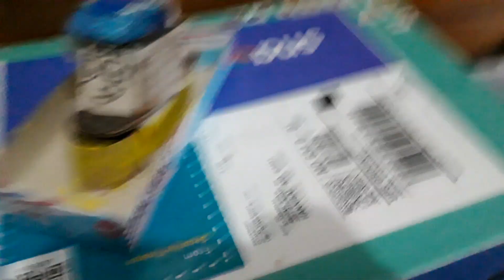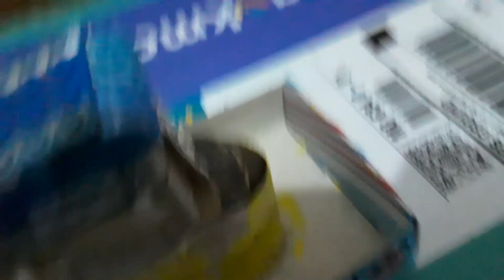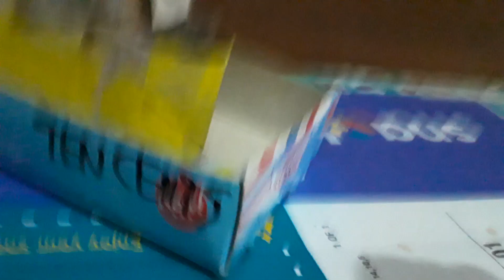Colin Frankenbach's 25 Days Of Showcasing #8: Ten Cents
here is a showcase of what I built last year with a side story to it